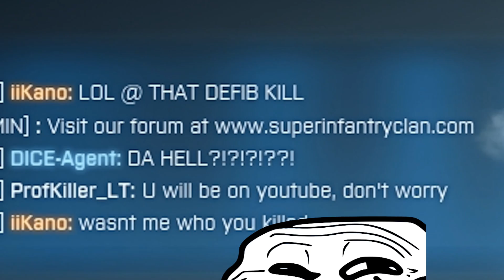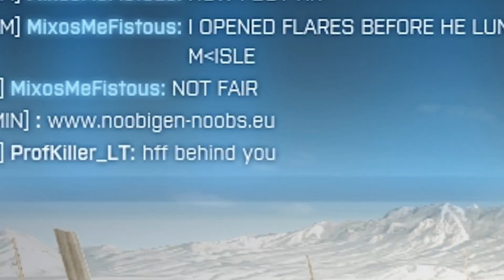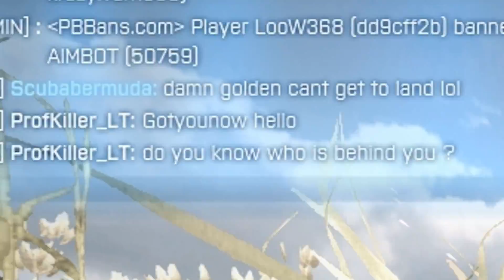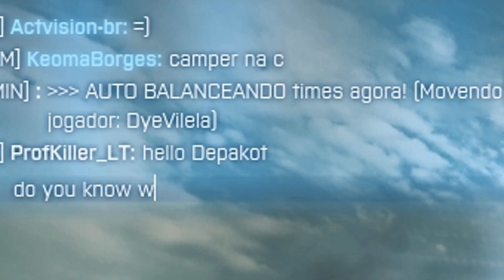Battlefield 3: Epic trolling #1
Lolo Lolisimo ! xD